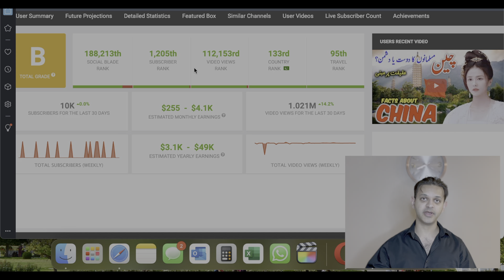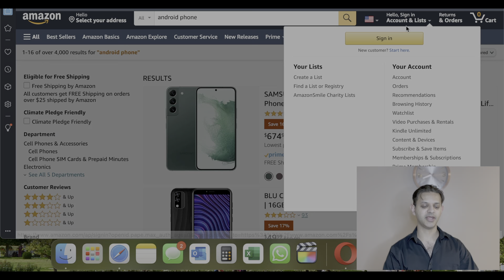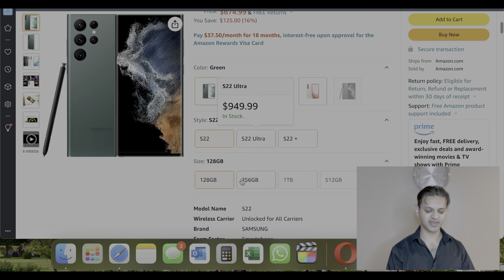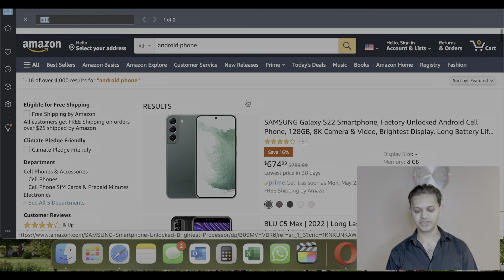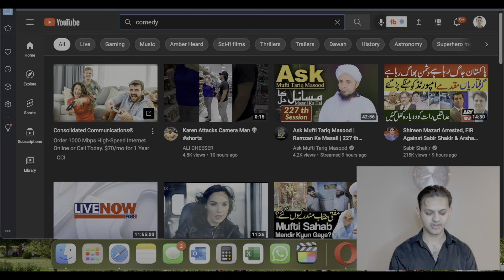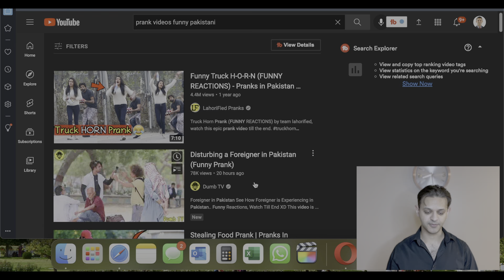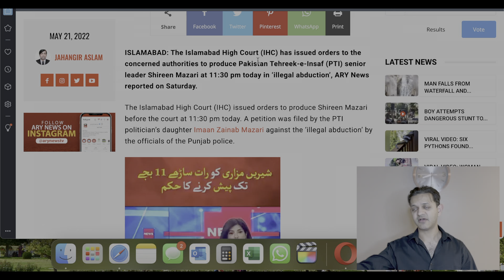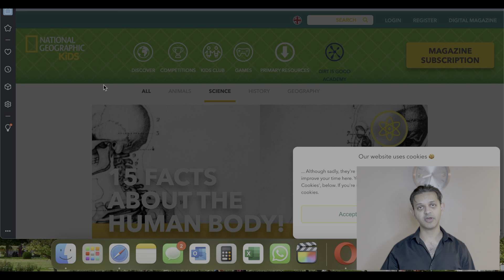Earn $500 From faceless YouTube channel | How to create faceless YouTube channel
Peace & Blessings!

In this video, I will teach you How to create a faceless YouTube channel and the topics of faceless YouTube channel